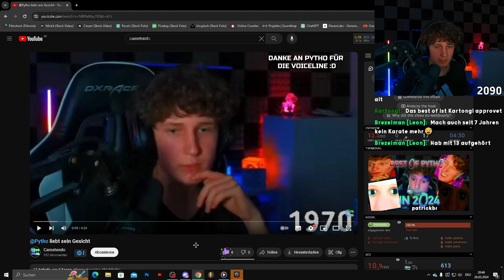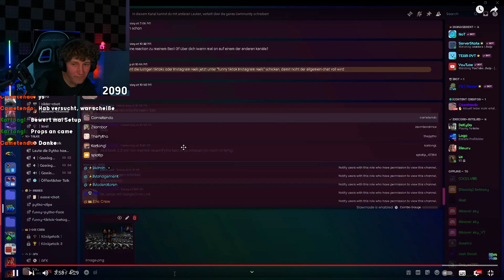Pytho reagiert auf ein Video über ihn! (Best Of)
»𝙎𝙤𝙘𝙞𝙖𝙡 𝙈𝙚𝙙𝙞𝙖«

Alle (zum Zeitpunkt des Videos) aktiv geführten Social Media Kanäle.
Jeder unterschiedlichen Social-Media-Plattform wird jeweils ein unterschiedlicher Farbpunkt zugeordnet, um diese besser unterscheiden zu können.

🔴YouTube (Pytho):  @Pytho

🔴YouTube (Team PYT):  @TeamPYT

»𝙃𝙖𝙨𝙝𝙩𝙖𝙜𝙨«

»𝙄𝙣𝙛𝙤𝙨 𝙪𝙢 𝙙𝙞𝙚𝙨𝙚𝙣 𝙆𝙖𝙣𝙖𝙡«

Dies ist der offizielle Reactionkanal von Pytho.
Auf diesem gibt es die unterschiedlichsten Reactions auf die verschiedensten Themen
Von Gaming, über Unterhaltung, Realtalk bis hin zu Ansagen und vielem mehr!

»𝙉𝙪𝙩𝙯𝙪𝙣𝙜𝙨𝙗𝙚𝙙𝙞𝙣𝙜𝙪𝙣𝙜𝙚𝙣«

Es ist grundsätzlich erlaubt die Videos auf diesem Kanal so wie alle anderen Kanäle welche unter Pytho/Team PYT stehen (Pytho, Team PYT, ThePYT TV, usw.) für sein eigenes Video zu nutzen. Das jeweilige Video darf allerdings nicht direkt gereuploaded werden, sondern soll dafür verwendet werden, um daraus eigenen Content zu erstellen!
Z.B. Reaktion, Parodie, Memes, Highlights usw. Wenn man sich an diese Abmachungen hält, ist die Nutzung der Videos von Pytho/Team PYT aus grundsätzlich gestattet!
Es kann allerdings dazu kommen, dass eine Person, welche im Video vorkommt (durch Videoaufnahme, Audioaufnahme o.a.) nicht diese Meinung teilt (oder ein anderer Rechteinhaber) und man deshalb das Video wieder offline nehmen muss! Gegebenenfalls können auch weitere Dinge unternommen werden. Sollte dies passieren , ist man verpflichtet, sich daran zu halten, ansonsten drohen härtere Strafen z.B. ein Strike oder die unwiderrufliche Löschung des Videos u. o. eine Anzeige!
Sollte man z.B. einen Clip von Pytho/Team PYT, als Meme in einem seiner eigenen Videos verwenden, muss man dies in der Beschreibung kennzeichnen!
Dabei sollte man folgendermaßen verfahren:

Clip bereitgestellt von Pytho/Team PYT

Sollte man auf ein Video reagieren welches Teile von Pytho's/Team PYT's Clips oder Videos beinhalten, allerdings nicht von Pytho o. Team PYT hochgeladen wurden, sondern von einer Person / einem Kanal stammen, der nicht mit Pytho/Team PYT in Verbindung steht, ist keine weitere Quellennennung erforderlich.
Es können allerdings unter Umständen trotzdem die vorhin genannten Konsequenzen bezüglich Strikes oder Videolöschungen entstehen, wenn das Video von dem anderen Kanal z.B. nur gereuploadet wurde.
Weiterhin wird sich das Recht vorbehalten, jeglichen Inhalt welcher Teile von Pytho's/Team PYT's Grafiken, Audiodateien, Videodateien usw. beinhaltet, zu löschen, zu striken u. o. anzuzeigen.
Auf Nachfrage können auch gerne noch andere Vereinbarungen bezüglich Quellennennung usw. getroffen werden, dies erfolgt dann bitte über Privatnachrichten auf den offiziellen Social-Media-Kanälen von Pytho/Team PYT oder per E-Mail.
Darüber hinaus wird sich weiterhin das Recht vorbehalten, später weitere Änderungen an den Nutzungsbedingungen vorzunehmen.

Sollte man selbst Inhaber des Videos sein, auf welches reagiert wurde, man selber allerdings nicht will das jene Reaktion online bleibt, kann man gerne über Privatnachrichten oder auch die E-Mail in Kontakt treten. Dabei kann dann je nach ursprünglich getroffener Vereinbarung eine Einigung getroffen werden.

»𝘼𝙣𝙛𝙧𝙖𝙜𝙚𝙣«